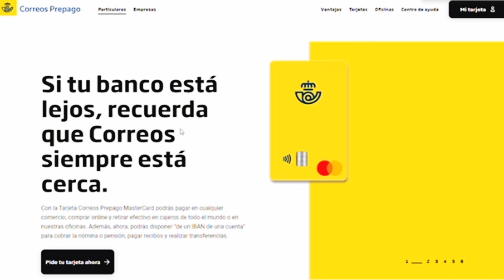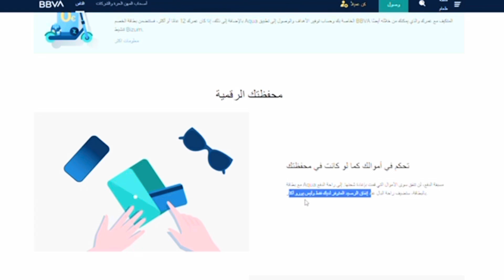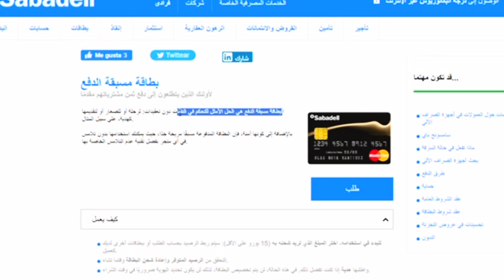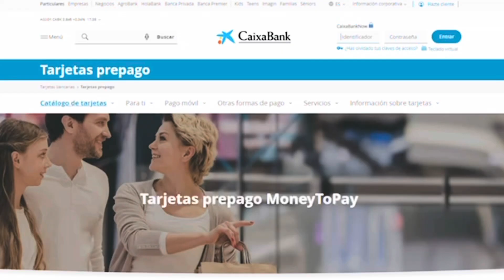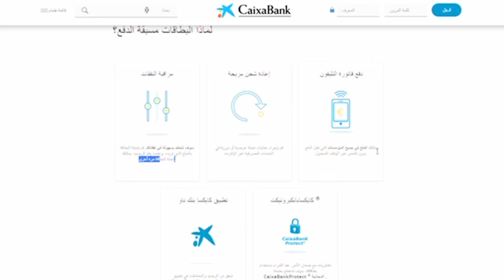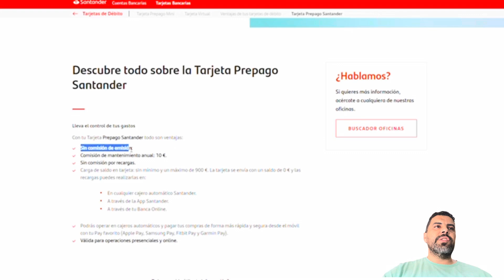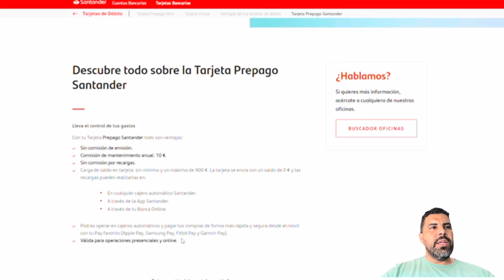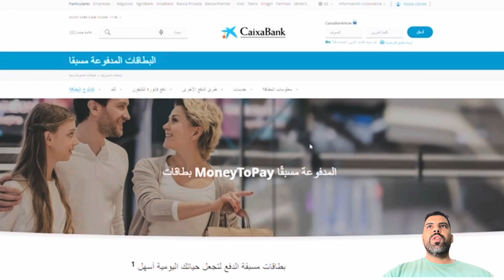طريقة واعرة 👌🏾كيفاش تحمي حسابك البنكي من السرقة ؟!🇪🇸👏🏾🇲🇦